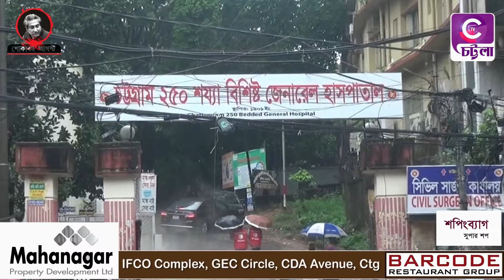করোনা আঘাত হানছে শ্রেণী বৈষম্য না মেনেই | চট্টলা টিভি